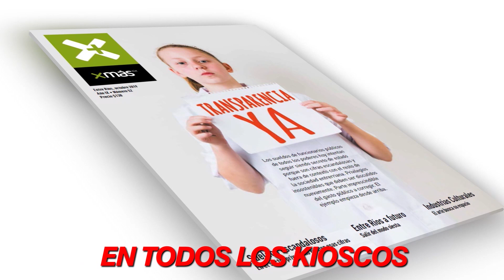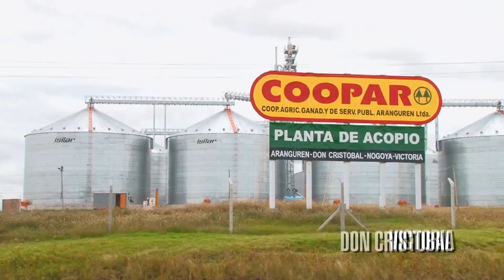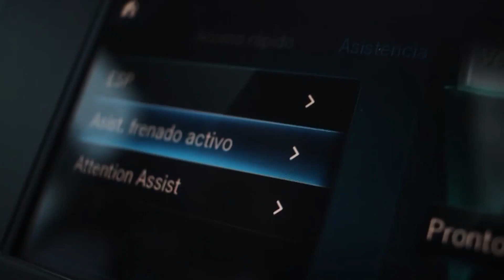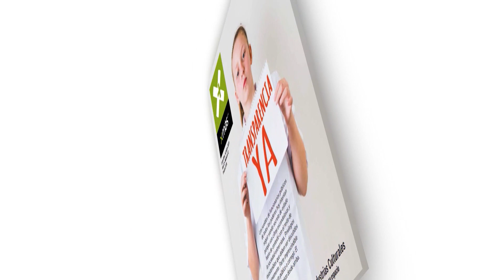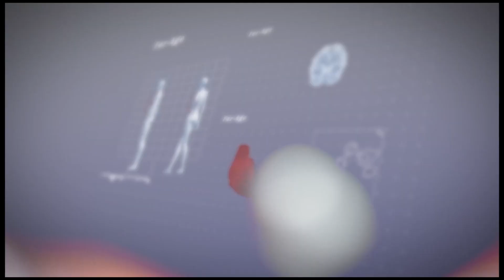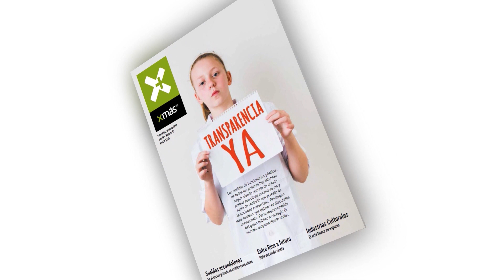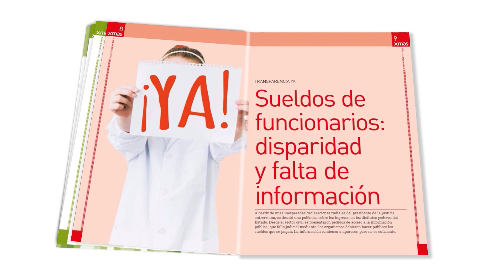xmas TV - Programa 1056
Héctor Fratoni, Presidente del Consejo Empresario de Entre Ríos. ¿Cuál es el balance de las empresas entrerrianas de 2019? ¿Qué informes sobre cuentas públicas está por publicar el Consejo? ¿Cómo impactan los altos sueldos de los funcionarios en el presupuesto?

Miguel Marizza, Presidente de la Delegación Entre Ríos de la Cámara de la Construcción. ¿Cómo cerraron el año las empresas constructoras? ¿Por qué los escandalosos sueldos de los funcionarios son sinónimos de inequidad social? ¿Cómo se avanza para realizar cambios profundos?